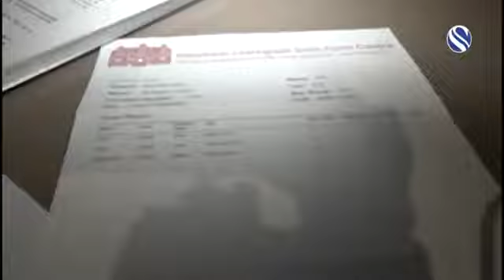GCSE Result_Ibtihaz Islam_Channel S News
Ibtihaz Islam, son of Md Khairul Islam. 3 A*s at Newham Collegiate Sixth Form. Now going on to study at King's College at the University of Cambridge